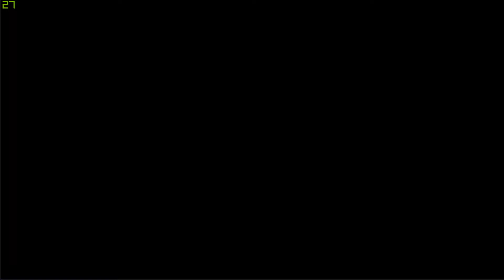[멍몽] 명일방주 / EPISODE 03 / 3-5